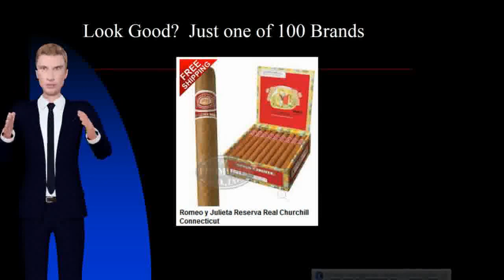Small Cigars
This is in contrast to the salvaged, leftover pieces sandwiched together and rolled into lower quality cigars found on convenience store shelves. He uses tobacco
Little Filtered Cigars and Pipe Tobacco Deals. Discount prices on filtered cigars, little cigars, Native made cigars and premium pipe tobacco.
The bands and packaging aresimple, but JM's Dominican cigars are mixed-filler handrolleds that pack plenty of flavor, in a wide variety of wrappers and flavors
Introduction. Little cigars are tobacco products subject to the tobacco products tax that are taxed at the same rate as cigarettes rather than the rate for other cigars
Join the RP community to discover Rocky Patel's top rated cigars, cigar brands, cigar events, the RP family, our  At the Rocky Patel Cigar shop you can find cigar lighters, cigar cutters, humidors and more!  Freedom Fine Cigars 8.3 miles.
JM's Dominican cigars are value-priced premium cigars manufactured by the JM Tobacco Company in Santiago, Dominican Republic. Handmade with
Buy Alec Bradley Cigars available at very competitive prices from Cigar and Pipes. Check out the  Alec Bradley Fine & Rare Third Edition  (6×52). From: $
small cigars in tins
small flavored cigars
small cigars brands
small cigars name
small cigars vs cigarettes
best little cigar
small cigar crossword clue
panter blue cigars